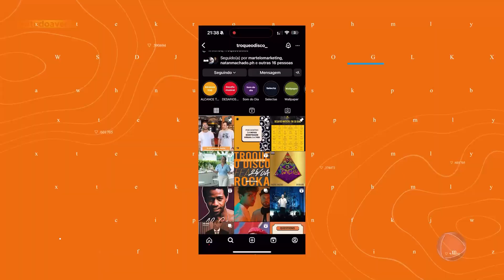Entrevista com o produtor do Troque o Disco Guillerme Freitas no Tudo a Ver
O produtor e administrador, Guillerme Freitas, fala sobre a trajetória do evento musical Troque o Disco. Conheça a história de sucesso deste festival.